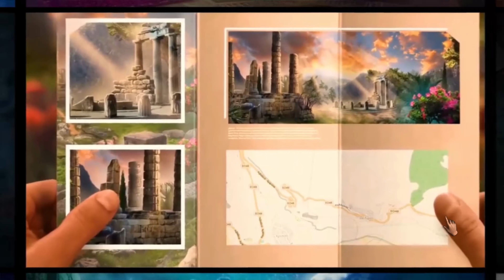Royal Legends 1 :Marshes Curse[HOG] full 4K no commentary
You are the King’s advisor, who has been sent on a mission to the small provincial town of Liberville. Recently, there has been an increase in the number of people who have gone missing. The situation is out of the control of the local authorities. The locals are very concerned, they are quite sure that it’s the fault of the Swamp Witch who has come back to avenge her death